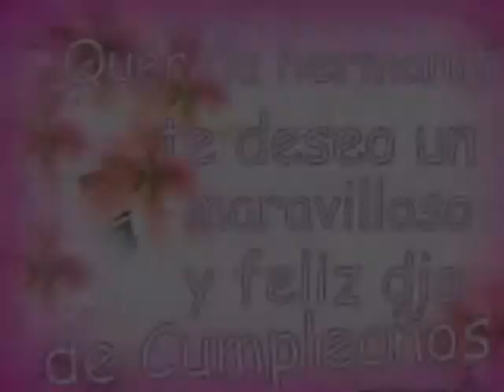Magnolia birthday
feliz Cumpleaños Magnolia